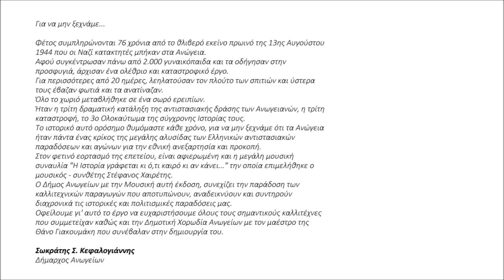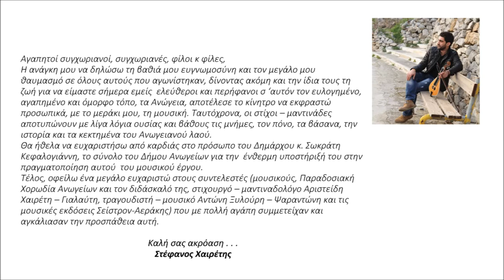ΤΗΝ ΙΣΤΟΡΙΑ ΤΟΥ ΧΩΡΙΟΥ - ΓΙΑΛΑΥΤΗΣ - ΨΑΡΑΝΤΩΝΗΣ - ΠΑΡΑΔΟΣΙΑΚΗ ΧΟΡΩΔΙΑ ΑΝΩΓΕΙΩΝ - ΣΤΕΦΑΝΟΣ ΧΑΙΡΕΤΗΣ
Την ιστορία του χωριού
Στίχοι: Αριστείδης Χαιρέτης (Γιαλαύτης)

Έπαιξαν οι μουσικοί:
Λύρα: Στέφανος Χαιρέτης
Λαούτο: Βασίλης Χαιρέτης
Κρουστά: Στρατής Σκουρκέας
Επεξεργασία ήχου: Δημήτρης Βασμαρής

Τραγουδούν:
Ψαραντώνης
Παραδοσιακή Χορωδία Ανωγείων
Επιμέλεια - διδασκαλία - διεύθυνση χορωδίας: Θάνος Α. Γιακουμάκης
Σύνθεση - ενορχήστρωση: Στέφανος Χαιρέτης

Το Ολοκαύτωμα των Ανωγείων
"Η ιστορία γράφεται κι ό,τι καιρό κι αν κάνει..."

Για να μην ξεχνάμε...  Φέτος συμπληρώνονται 76 χρόνια από το θλιβερό εκείνο πρωινό της 13ης Αυγούστου 1944 που οι Ναζί κατακτητές μπήκαν στα Ανώγεια. Αφού συγκέντρωσαν πάνω από 2.000 γυναικόπαιδα και τα οδήγησαν στην  προσφυγιά, άρχισαν ένα ολέθριο και καταστροφικό έργο. Για περισσότερες από 20 ημέρες, λεηλατούσαν τον πλούτο των σπιτιών και ύστερα  τους έβαζαν φωτιά και τα ανατίναζαν. Όλο το χωριό μεταβλήθηκε σε ένα σωρό ερειπίων. Ήταν η τρίτη δραματική κατάληξη της αντιστασιακής δράσης των Ανωγειανών, η τρίτη καταστροφή, το 3ο Ολοκαύτωμα της σύγχρονης Ιστορίας τους. Το ιστορικό αυτό ορόσημο θυμόμαστε κάθε χρόνο, για να μην ξεχνάμε ότι τα Ανώγεια ήταν πάντα ένας κρίκος της μεγάλης αλυσίδας των Ελληνικών αντιστασιακών  παραδόσεων και αγώνων για την εθνική ανεξαρτησία και προκοπή. Στον φετινό εορτασμό της επετείου, είναι αφιερωμένη και η μεγάλη μουσική  συναυλία "Η Ιστορία γράφεται κι ό,τι καιρό κι αν κάνει..." την οποία επιμελήθηκε ο  μουσικός - συνθέτης Στέφανος Χαιρέτης. Ο Δήμος Ανωγείων με την Μουσική αυτή έκδοση, συνεχίζει την παράδοση των  καλλιτεχνικών παραγωγών που αποτυπώνουν, αναδεικνύουν και συντηρούν  διαχρονικά τις ιστορικές και πολιτισμικές παραδόσεις μας. Οφείλουμε γι' αυτό το έργο να ευχαριστήσουμε όλους τους σημαντικούς καλλιτέχνες που συμμετείχαν καθώς και την Δημοτική Χορωδία Ανωγείων με τον μαέστρο της  Θάνο Γιακουμάκη που συνέβαλαν στην δημιουργία του.

Σωκράτης Σ. Κεφαλογιάννης
Δήμαρχος Ανωγείων

Αγαπητοί συγχωριανοί, συγχωριανές, φίλοι κ φίλες, Η ανάγκη μου να δηλώσω τη βαθιά μου ευγνωμοσύνη και τον μεγάλο μου  θαυμασμό σε όλους αυτούς που αγωνίστηκαν, δίνοντας ακόμη και την ίδια τους τη  ζωή για να είμαστε σήμερα εμείς  ελεύθεροι και περήφανοι σ ‘αυτόν τον ευλογημένο, αγαπημένο και όμορφο τόπο, τα Ανώγεια, αποτέλεσε το κίνητρο να εκφραστώ  προσωπικά, με το μεράκι μου, τη μουσική. Ταυτόχρονα, οι στίχοι – μαντινάδες  αποτυπώνουν με λίγα λόγια ουσίας και βάθους τις μνήμες, τον πόνο, τα βάσανα, την  ιστορία και τα κεκτημένα του Ανωγειανού λαού. Θα ήθελα να ευχαριστήσω από καρδιάς στο πρόσωπο του Δημάρχου κ. Σωκράτη  Κεφαλογιάννη, το σύνολο του Δήμου Ανωγείων για την  ένθερμη υποστήριξή του στην πραγματοποίηση αυτού  του μουσικού έργου. Τέλος, οφείλω ένα μεγάλο ευχαριστώ στους συντελεστές (μουσικούς, Παραδοσιακή  Χορωδία Ανωγείων και τον διδάσκαλό της, στιχουργό – μαντιναδολόγο Αριστείδη  Χαιρέτη – Γιαλαύτη, τραγουδιστή – μουσικό Αντώνη Ξυλούρη – Ψαραντώνη και τις  μουσικές εκδόσεις Σείστρον-Αεράκης) που με πολλή αγάπη συμμετείχαν και  αγκάλιασαν την προσπάθεια αυτή.

Στέφανος Χαιρέτης

Ηχοληψία Studio Vasmaris
Μίξη-mastering: Νίκος Κεφαλογιάννης

Παραγωγή:
Δήμος Ανωγείων / Αεράκης - Κρητικό Μουσικό Εργαστήρι & Σείστρον
Κοραή 14, Τ.Κ. 71202, Ηράκλειο Κρήτης, Τηλ. 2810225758,